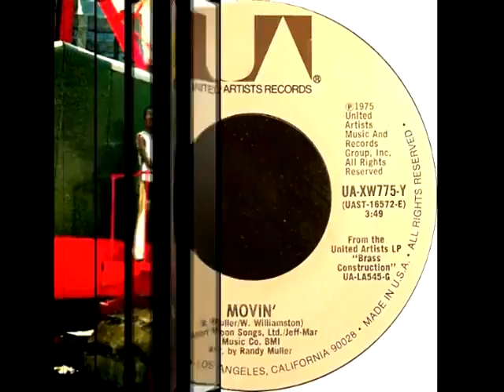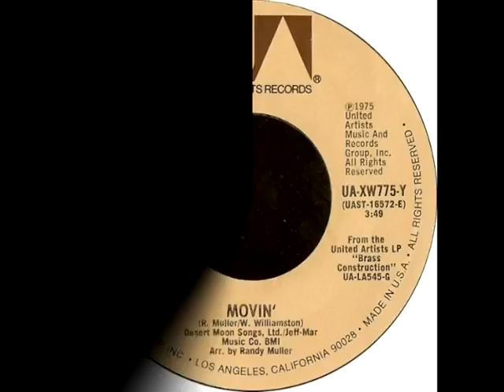Brass Construction movin' 1975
Brass Construction -visit djfunk80.com Selected by djfunk80.com -Following London & international music events